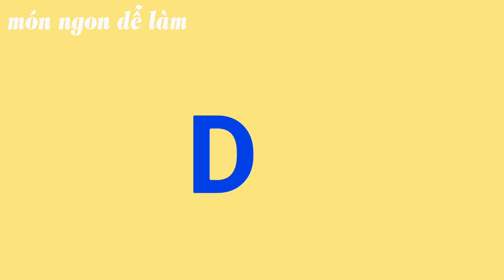MĂNG TÂY XÀO THỊT BÒ món ngon giàu dinh dưỡng - món ngon dễ làm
món ngon dễ làm xin chia sẻ cách làm MĂNG TÂY XÀO THỊT BÒ ( stir-fried asparagus with beef ) một mon ngon de lam và giàu chất dinh dưỡng, ngoài măng tây xào thịt bò thì măng tây xào tỏi hay măng tây nấu món gì củng rât ngon. Các nguyên liệu và gia vị gồm:
- 0,4kg thịt bò
- 250gam măng tây
- hành lá, hành tím, tỏi, ớt
- đường, nước mắm, nước tương, dầu ăn, bột ngọt, bột nêm...
 Măng tây xào thịt bò rất được ưa chuộng và phổ biến trong các buổi tiệc hay bửa cơm gia đình.